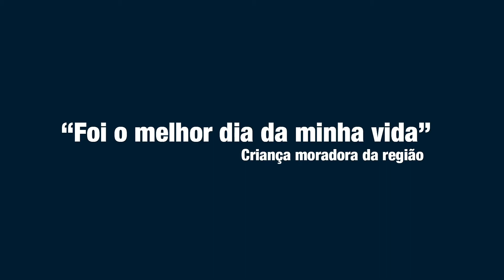Sítio Caixeiro- Juarez Távora- 20/10/2018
Que dia maravilhoso, junto com a galera da Célula combate, estivemos ali naquele lugar levando um pouco do amor de Deus para aquelas crianças.